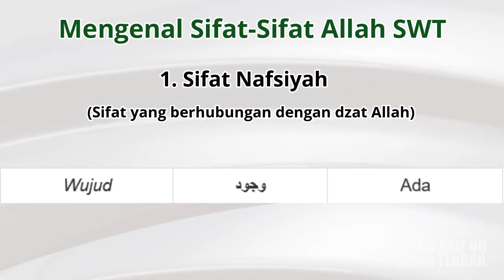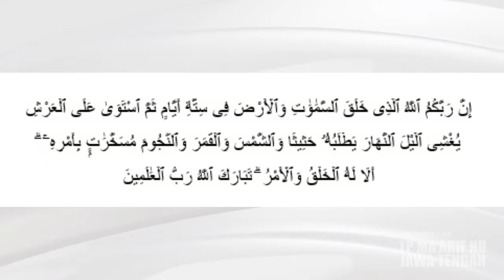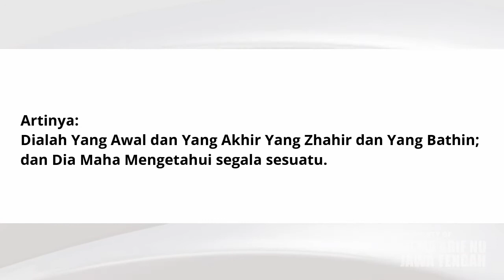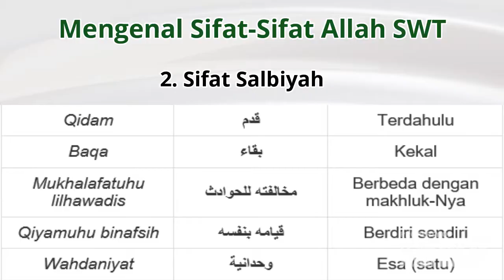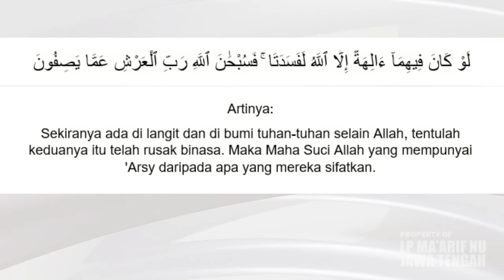Mengenal Sifat-Sifat Allah SWT: Sifat Nafsiyah dan Sifat Salbiyah | Materi Kelas 7 Bab 2 Tema 1 & 2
Video ini dibuat oleh Lembaga Pendidikan Ma'arif Nahdlatul Ulama Jawa Tengah untuk memfasilitasi para siswa dan guru pada saat mengajar secara daring serta mendukung buku ajar materi ke-NU-an untuk MTs/SMP kelas VII (Tujuh), Khususnya untuk sekolah / madrasah yang bernaung dibawah LP Ma'arif NU Jawa Tengah.

Sumber: Buku Ke-NU-an LP Ma'arif PWNU Jawa Tengah
Narator: Abdul Khalim
Animasi & Video Editor: Miftakhul Khoiri (Miko)
Script Editor: Abdul Khalim

Maarifnujateng.or.id